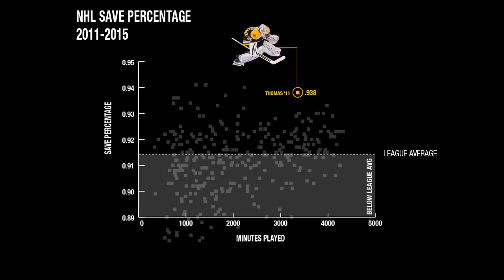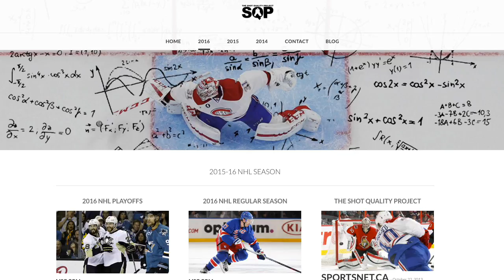The Shot Quality Project Defined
The Shot Quality Project tracks & analyzes the NHL in an attempt to improve our understanding of the game & create a bridge between data & game theory.